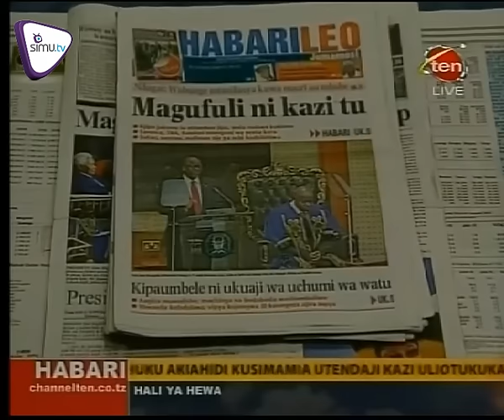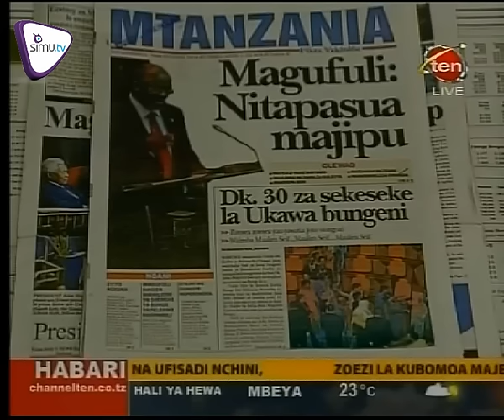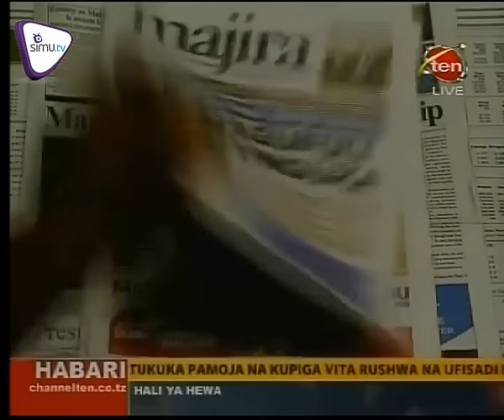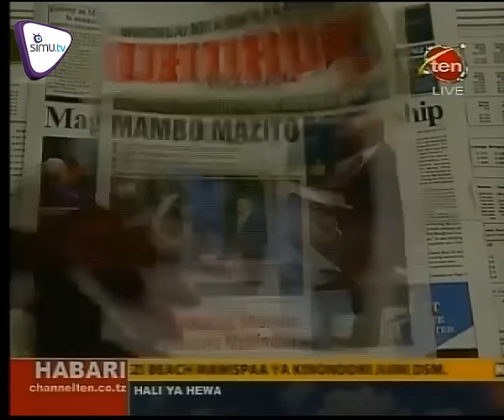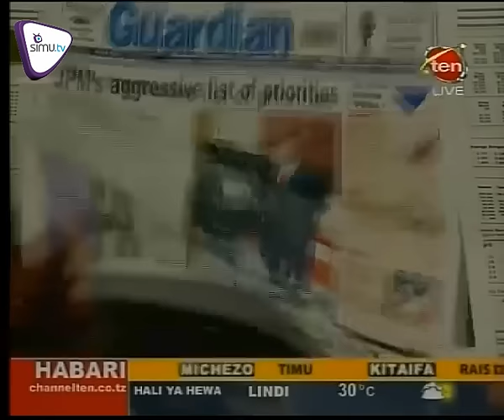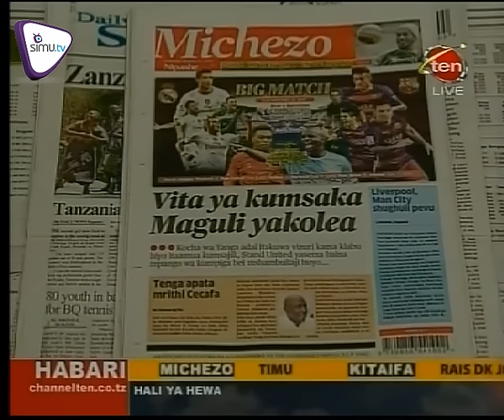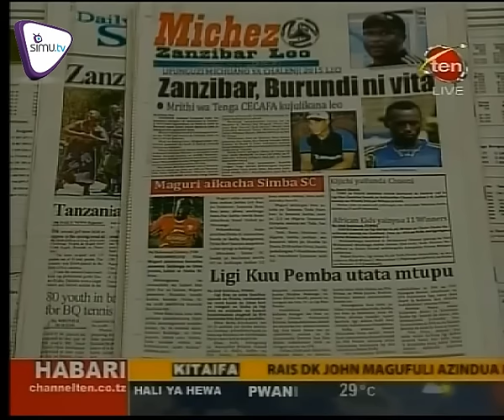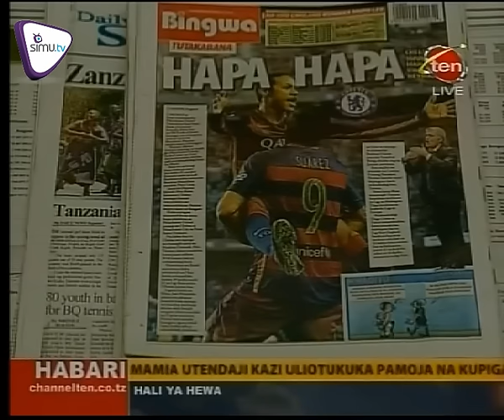Magazeti Nov 21 CH 10 new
Rais Magufuli akata Sh.Mil. 235 za sherehe na kuagiza zipelekwe Muhimbili. Awapasha UKAWA, amfagilia Zitto.